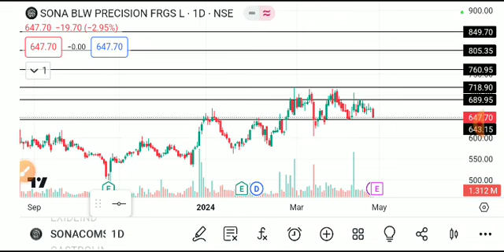sona blw share latest news today, sona blw share analysis, sona blw share target